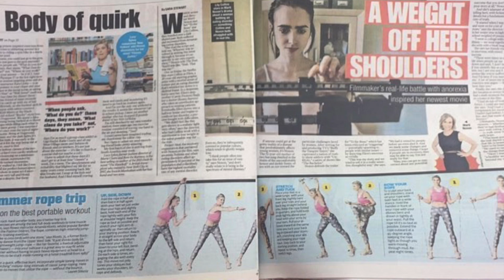Amanda Kloots sits down with Dennis Kenney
Fitness Goddess Amanda Kloots sits down to chat with us about her red hot fitness empire. 🔥 From her early days on Broadway, high kicking days with the The Rockettes, to her creation of the Open Rope Class that is taking the nation by storm... it's all in here. PLUS we get in on the action and take her killer Cardio Dance Class!